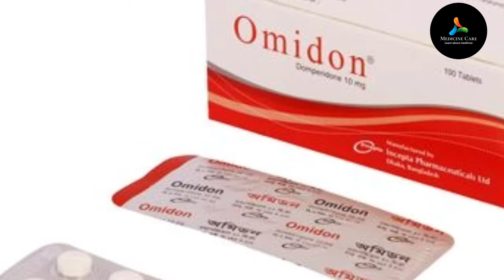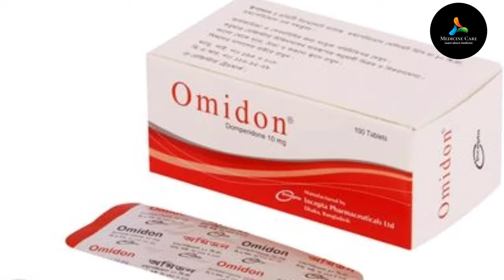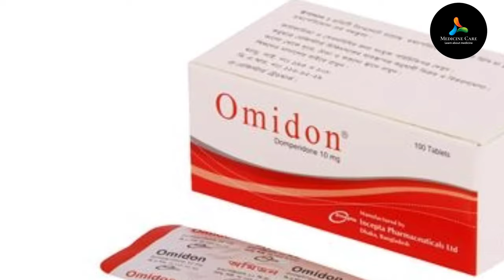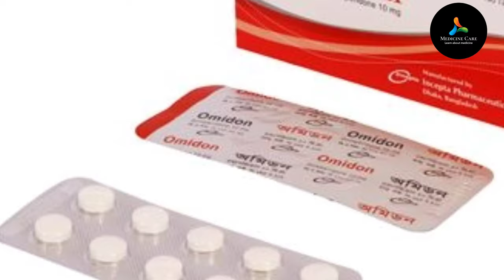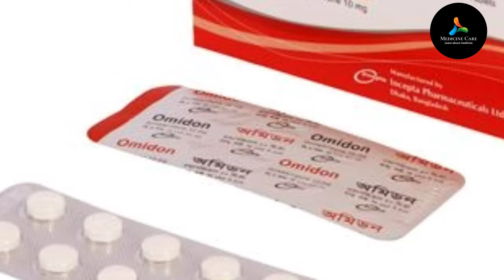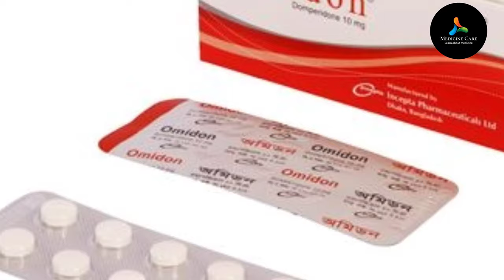Omidon (Domperidone) Side Effect & Dose full review in Bangla.